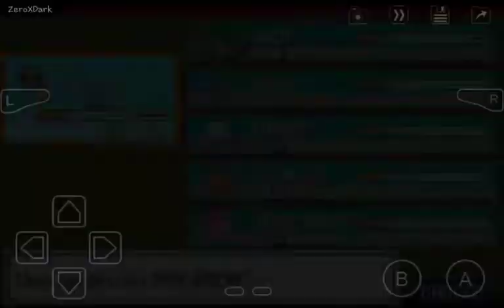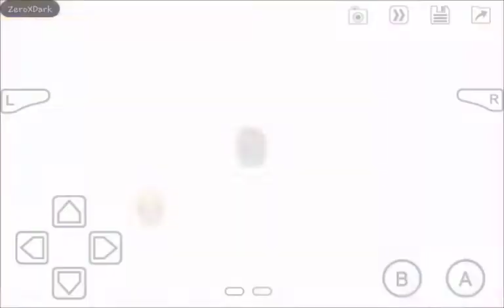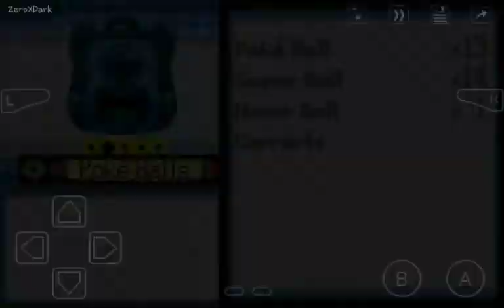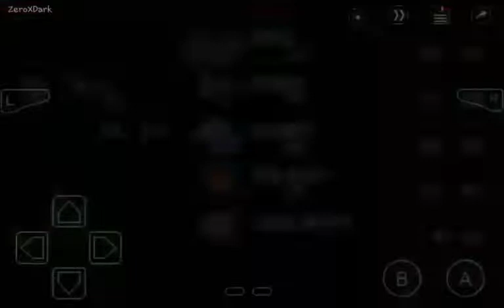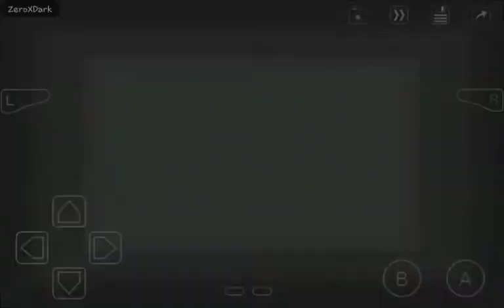Pokemon - Islas Doradas - Hilia la Héroe del Orbe Rojo | Capitulo #03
Esta es la historia de un joven que está en busca de su hermano, Luxio, por la inmensa región de Alastia.
Decides emprender un viaje por la región en busca de tu hermano y de todo el misterio que le rodea, y sin darte cuenta, te verás inmiscuido en los acontecimientos del robo de las plumas sagradas, por parte del Team Silver, y conociendo así, al celebre Profesor Sebastian Nhoel, o para muchos, Profesor. Nhoel.

Aquí comienza tu viaje, la leyenda del joven Héroe Eón.